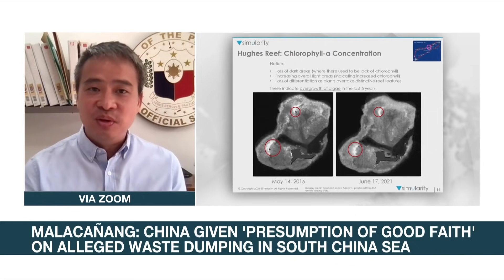PH Senator Villanueva to seek reelection in 2022, open for other positions | ANC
Headstart: Philippine Senator Villanueva is seeking reelection in next year's polls, but he says he is keeping his doors open for other government positions.